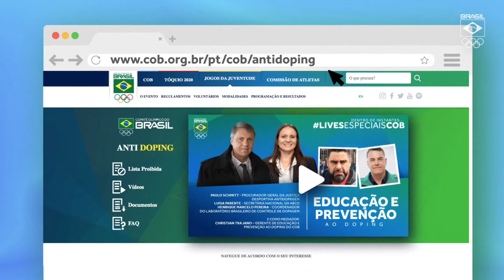Compromisso com o Jogo Limpo